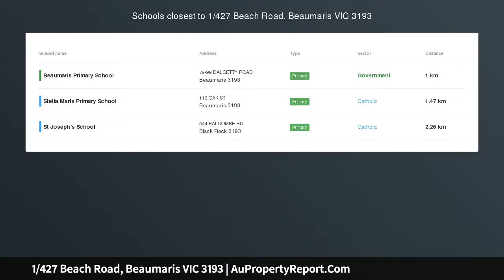1/427 Beach Road, Beaumaris VIC 3193 | AuPropertyReport.Com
1/427 Beach Road, Beaumaris VIC 3193
Property Type: townhouse
Bedrooms: 3
Bathrooms: 3
Car Space: 2
Secluded and Sought After Beachside Bliss